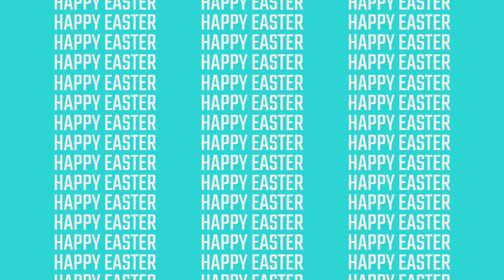2023 Community Egg Hunt Highlights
Thanks to everyone who played a part in helping put on this incredible event!! We have the BEST volunteers in the world!!